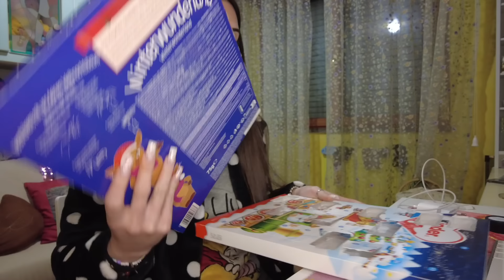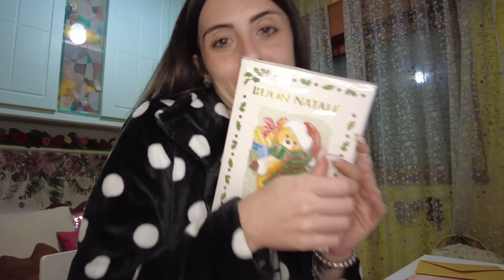ALLENAMENTO DI COPPIA E NUOVO LOOK DAL PARRUCCHIERE | Vlogmas '22 🎄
Sao a tutti,
oggi nuovo vlogmas di due giorni in cui vi porto un po' con me :3
• Youtube Secondo Canale: Chiaretta Asmr

𝐍𝐎𝐓𝐀 𝐁𝐄𝐍𝐄
•Tutte le opinioni che esprimo sui prodotti che mostro nel mio canale si basano sulla mia soggettiva esperienza.
Non ho stipulato alcun contratto lavorativo con le aziende che cito o con cui collaboro,
non sono perciò obbligata a parlarne in positivo o in negativo•